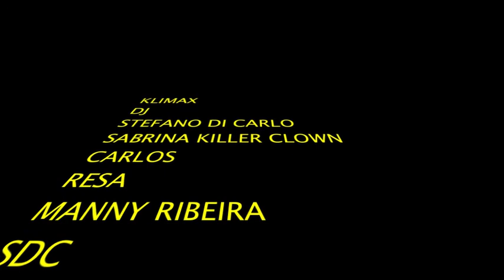Klimax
Venerdi 26 Aprile Klimax.Dj Stefano Di Carlo,Carlos,Sabrina Killer Clown,Manny Ribeira,Resa.Zoobar Via Bencivenga 1 Roma.